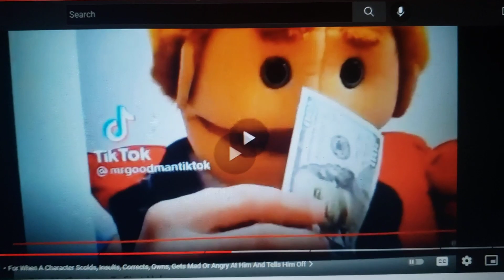MrBeast Tells Mr. Goodman To Shut Up!